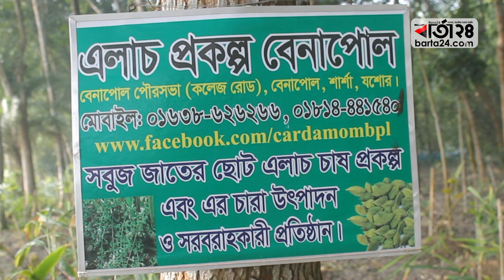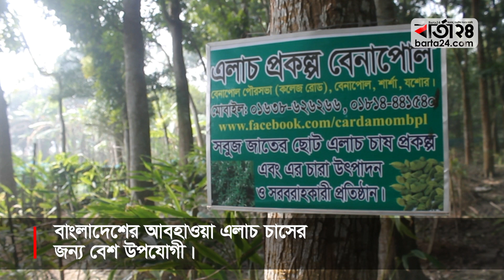দেশে প্রথমবারের মতো এলাচ চাষ | Barta24.com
যশোরের শার্শা উপজেলার বেনাপোল ইউনিয়নের নারানপুর গ্রামে বাণিজ্যিকভাবে এলাচ চাষ শুরু করেছেন দেশের প্রথম এলাচ চাষি হিসেবে পরিচিত শাহাজান আলী। বর্তমানে তিনি বাংলাদেশের একমাত্র এলাচ চাষি হিসেবে সুপরিচিত।